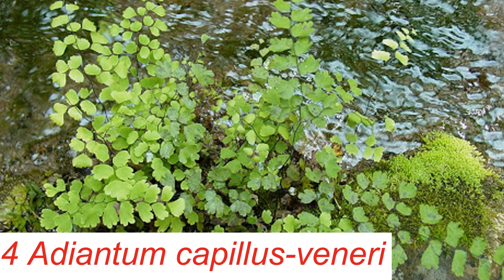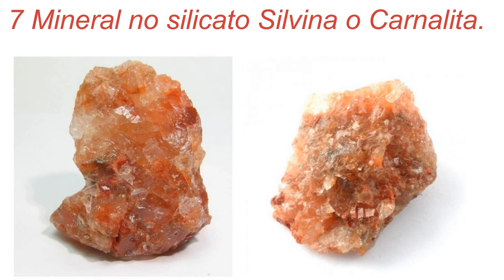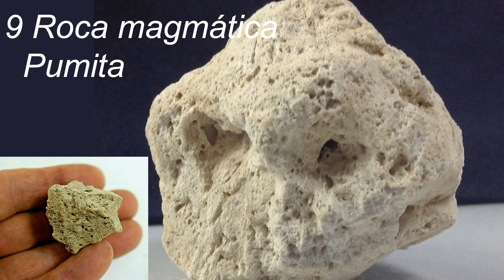▶️1 OPOSICIONES BIOLOGIA 😱 VISU BIOLOGIA 🤠🌍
OPOSICIONES SECUNDARIA PRACTICO IDENTIFICACION Y CLASIFICACION DE ESPECIMENES NATURALES (VISU)